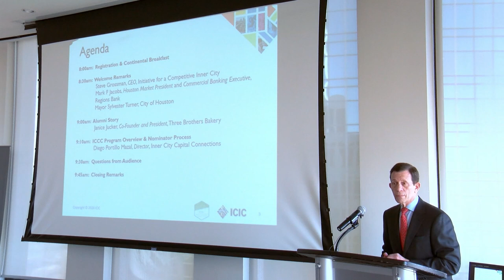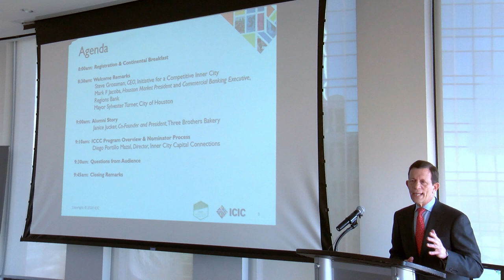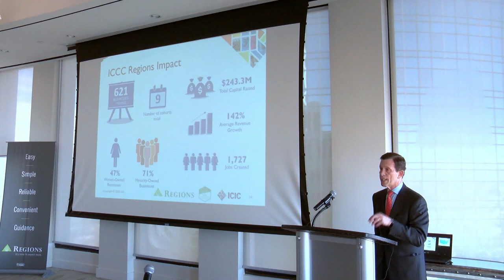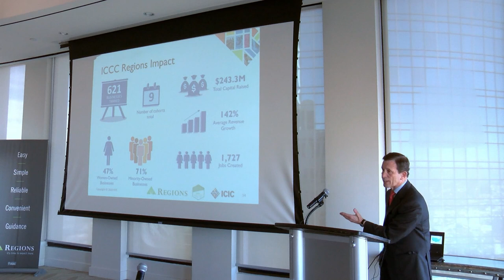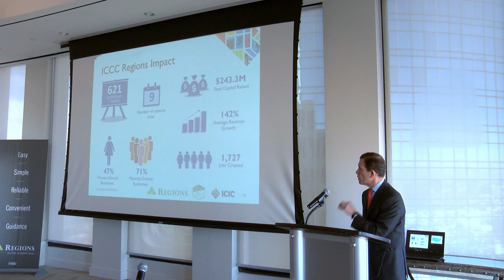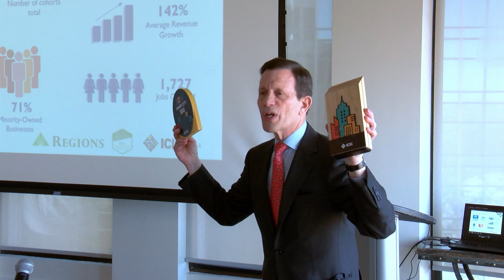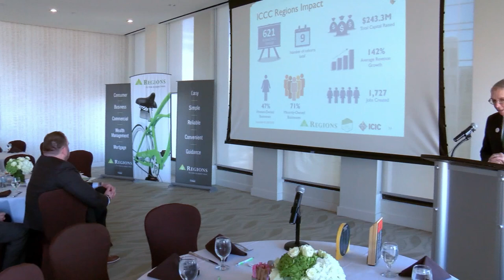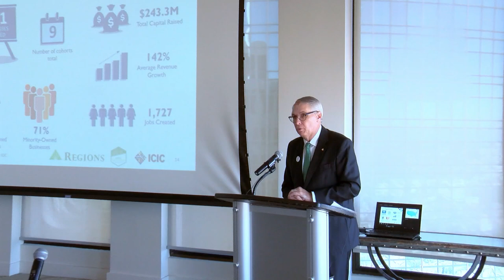Mayor Turner Joins Regions Bank in Unveiling Small Business Empowerment Program 2/13/2020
Houston Mayor Sylvester Turner joined Regions Bank in unveiling a small-business empowerment program with a proven record of helping companies grow and create more jobs. This program is a part of the Mayor's signature Complete Communities Initiative.  Through Inner City Capital Connections (ICCC), business owners from urban or economically under-served communities receive coaching and financial guidance delivered by nationally recognized experts and local coaches. ICCC is administered by the nonprofit Initiative for a Competitive Inner City, which was founded by Harvard Business School Professor Dr. Michael Porter to strengthen urban areas through education and private-sector investment.